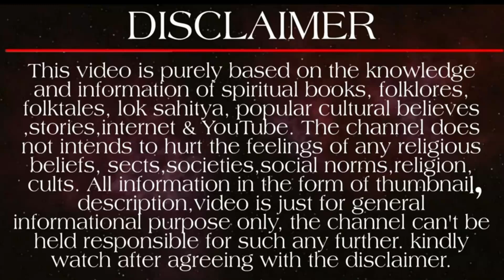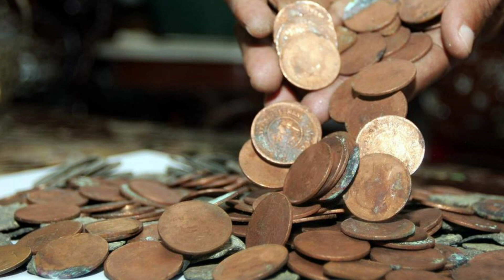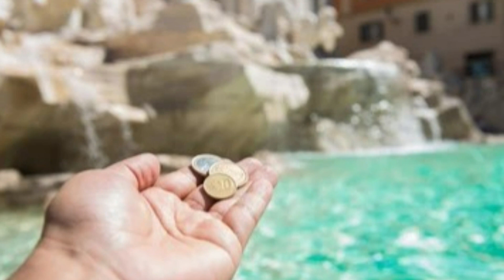নদীর জলে কয়েন ফেললে সত্যিই কি পূরণ হয় মনের ইচ্ছে? | জানুন আসল কারণ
reason behind throwing coins into river
why do we throw coins into river
will throwing coin in river bring good luck